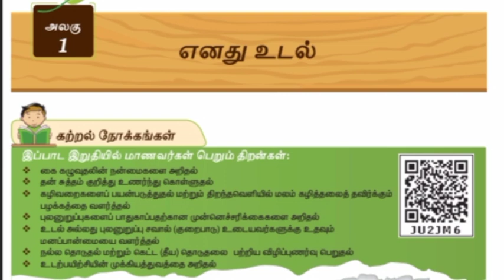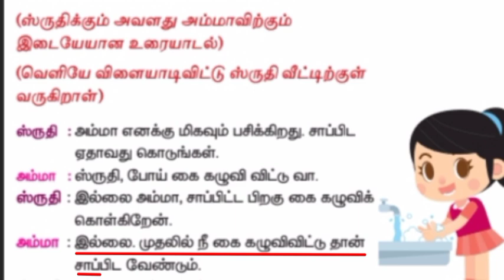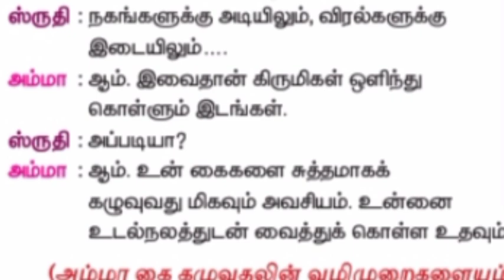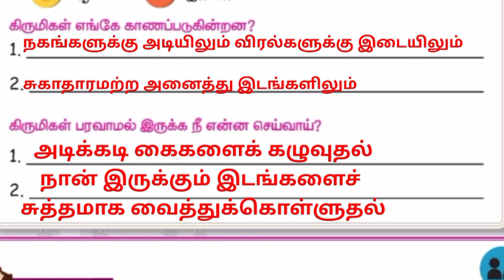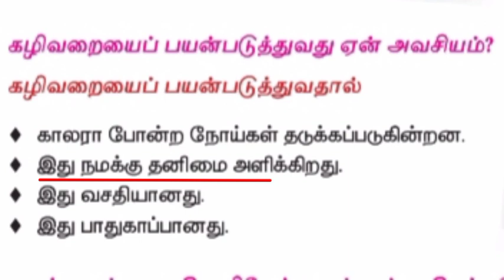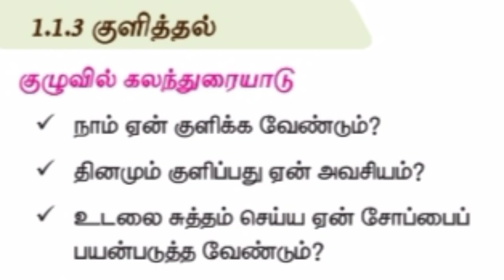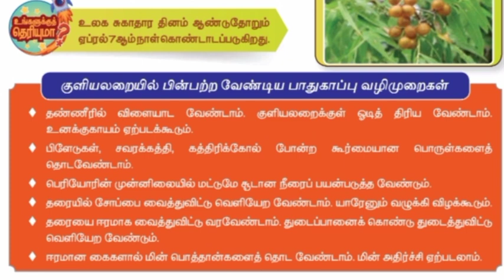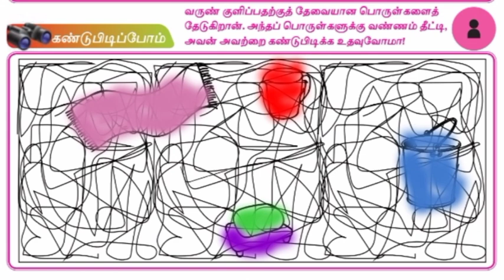மூன்றாம் வகுப்பு அறிவியல் முதல் பருவம் எனது உடல்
click here 🖕
மூன்றாம் வகுப்பு தமிழ் முதல் பருவம்

click here 🖕
Third std English first term

click here 🖕
மூன்றாம் வகுப்பு கணக்கு முதல் பருவம்

click here 🖕
மூன்றாம் வகுப்பு அறிவியல் முதல் பருவம்

click here 🖕
மூன்றாம் வகுப்பு சமூக அறிவியல் முதல் பருவம்